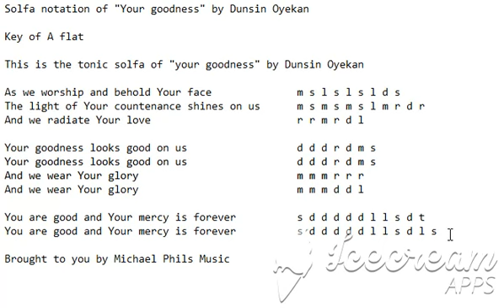Tonic solfa of "Your Goodness" by Dunsin Oyekan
This is the solfa notation of "Your Goodness" by Dunsin Oyekan

As we worship and behold Your face
The light of Your countenance shines on us